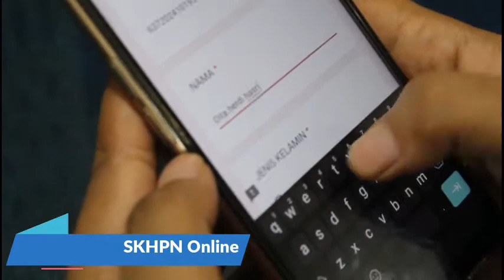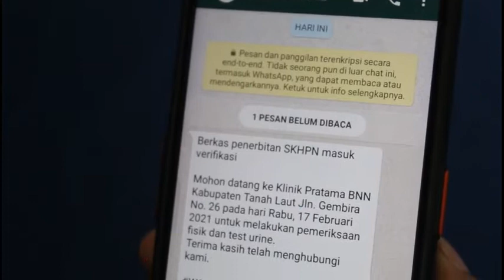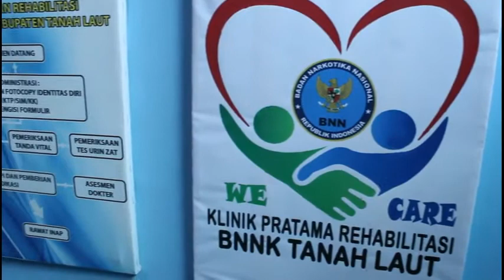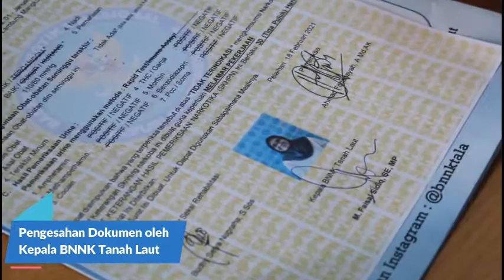Tata Cara Penerbitan SKHPN di BNNK Tanah Laut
Halo sobat BNN.
Tahukah sobat apa itu SKHPN? SKHPN merupakan singkatan dari Surat Keterangan Hasil Pemeriksaan Narkotika. SKHPN adalah surat yang menerangkan apakah urine dari pemohon pembuat surat mengandung narkoba ( Metamfetamie, Amphetamin, Benzodiazepine, Morfin, THC dan Cocain) atau tidak, yang diperiksa menggunakan Strip Test Narkotika yang telah terstandar. SKHPN banyak dibutuhkan oleh masyarakat untuk beberapa keperluan, diantaranya melamar pekerjaan, pernikahan, beasiswa, pendidikan, dll.

Lalu bagaimana prosedur penerbitan SKHPN di BNNK Tanah Laut? Yuk simak video ini.